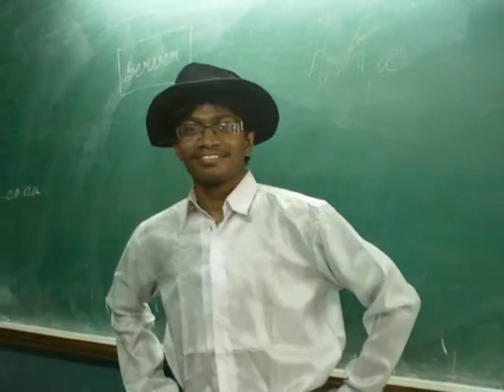farewell to the journey ....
A recapitulation of my precious 4 years at GCECT. So i tried my hand in bringing back those wonderful times before our farewell. It's a gift to all my classmates whom i will miss after i leave this college..